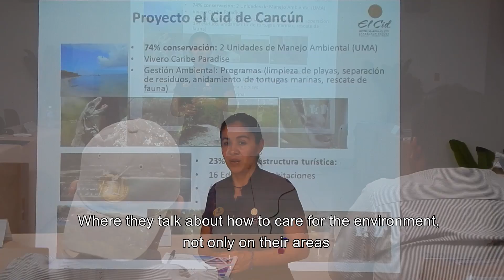ImMakingADifference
At El Cid Resorts we are sensitive to the great ecological value of Quintana Roo's territory, we know and understand its fragility, as well of the importance of its natural wealth, that's why we have developed various environmental conservation and sustainability projects.